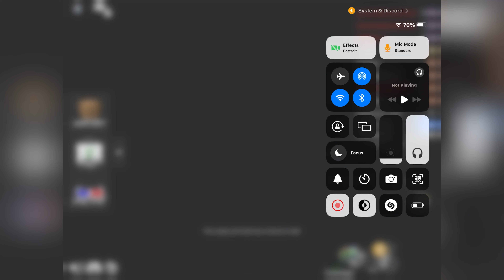The shortest round of MM2